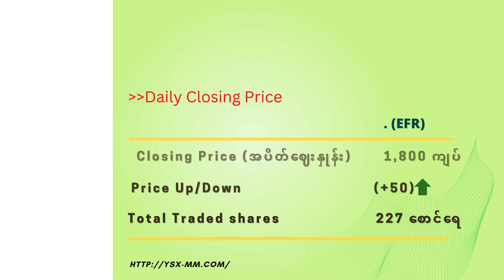Daily Market Information (7 Aug 2024)